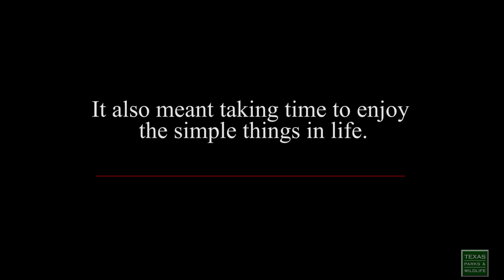Sauer-Beckmann Farm at LBJ State Park, Texas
Travel back in time with these scenes from the Sauer-Beckmann living history farm at LBJ State Historic Site. The farm demonstrates what life was like for a Texas-German farm family at the turn-of-the-century.